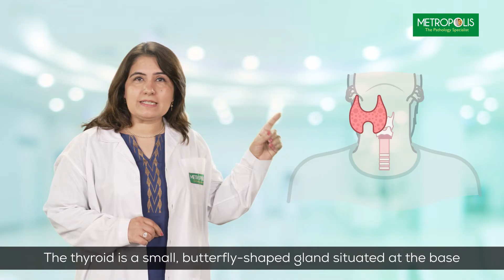The Truth About Thyroid Tests | TSH, T3, T4, Hyperthyroidism, and Hypothyroidism Explained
Welcome to our video on Thyroid Function Tests. In this video, we will be discussing the role of the thyroid gland, how T3 and T4 help our body, what is a thyroid function test, hyperthyroidism and hypothyroidism, symptoms of thyroid diseases, and why regular thyroid testing is important.

The thyroid gland is a butterfly-shaped gland located in the neck, and it produces two hormones, T3 and T4, which regulate our body's metabolism. These hormones play a crucial role in maintaining our body's energy levels, heart rate, and body temperature.

A thyroid function test is a blood test used to measure the levels of T3 and T4 in the body. It also measures the level of thyroid-stimulating hormone (TSH), which is produced by the pituitary gland and regulates the thyroid gland.

Hyperthyroidism and hypothyroidism are the two most common types of thyroid disease. Hyperthyroidism occurs when the thyroid gland produces too much T3 and T4, while hypothyroidism occurs when the thyroid gland does not produce enough T3 and T4. Both conditions can cause a range of symptoms, including fatigue, weight changes, mood swings, and changes in heart rate.

Regular thyroid testing is important because thyroid disease can have serious health consequences if left untreated.

⏰Time Stamp⏰
00:00 – Symptoms of Thyroid Disease
00:22 – Role of Thyroid Gland
00:31 – How T3 And T4 Helps Our Body
00:44 – What Is Thyroid Function Test
01:05 – Hyperthyroidism and Hypothyroidism
01:25 – Why is Regular Thyroid Testing Important?

About Metropolis Healthcare:
Metropolis Healthcare is one of the leading diagnostic service providers in India that provides quality and accurate reports from our NABL and CAP-accredited labs and is trusted by leading doctors and hospitals.

You can visit our nearest Metropolis lab to give your blood sample or opt for blood collection at home service to get all the benefits of diagnostic centre and pathology labs in the comfort of your home.

With a certified team of 200 senior pathologists and over 2000 technicians, we provide diagnostic services ranging from routine, semi-specialty and super-specialty tests like Oncology, Neurology, Gynecology, Nephrology to complete health check-up packages for men, women, senior citizens, youth & corporates.

What is a thyroid test? What is a thyroid test called? Why is a thyroid test performed? What are the common thyroid tests? What are TSH and T3 T4 tests?  How is a thyroid test conducted? When should I consider getting a thyroid test? What is a normal thyroid level? What are the 3 thyroid tests? What happens if T4 is high? What is the main test for hypothyroidism? What is the test for hyperthyroidism? What test confirms thyroid disease? Are there any specific preparations for a thyroid test? How long does it take to receive thyroid test results? How are thyroid test results interpreted?